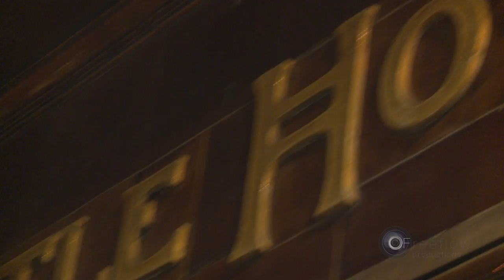Tom Kwei @ The Castle - Bad Language - Freeflow Productions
Tom Kwei's Freeflow debut filmed live at The Castle on the 30th October, 2013.
Now, Youtube seems to have messed with the video a bit and in some parts it does look slightly jumpy, just to let you guys know..theres nothing we can do about it!